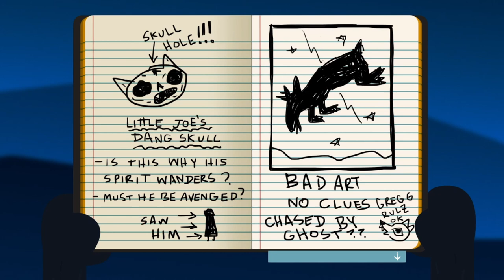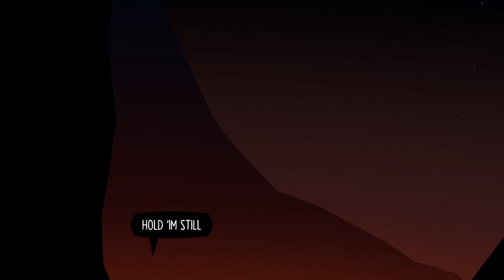NIGHT IN THE WOODS #19 🌲 Eine fatale Entdeckung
Night in the Woods Part 19 Eine fatale Entdeckung